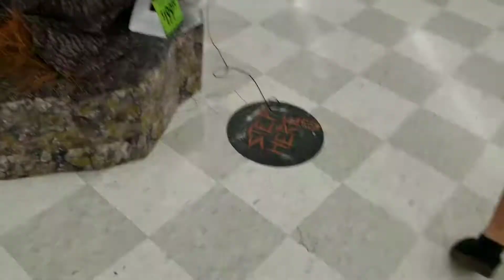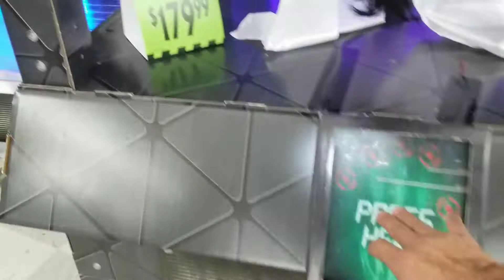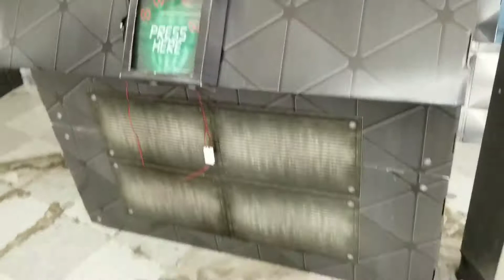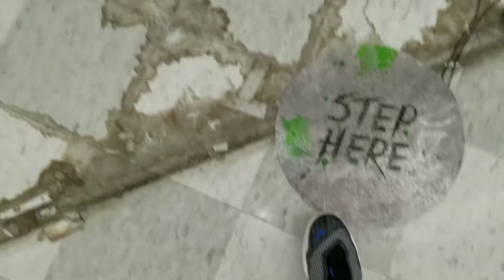Spirit Halloween store, la tienda de Halloween.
La tienda de Halloween Tacoma Washington USA.